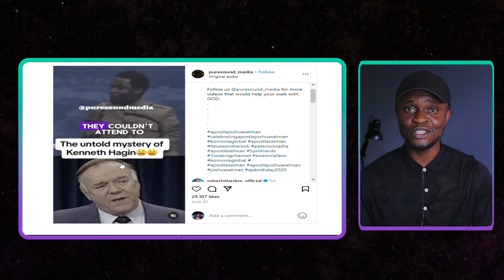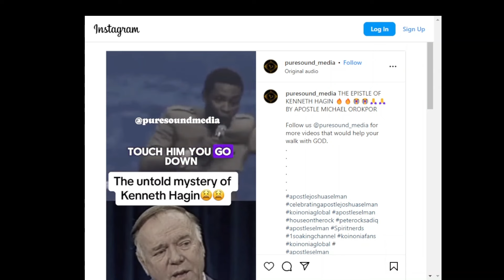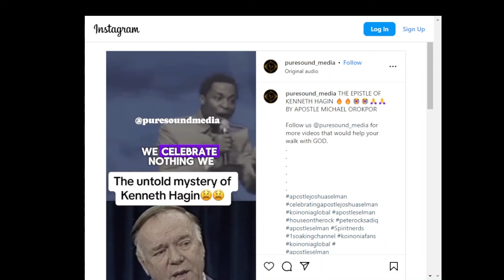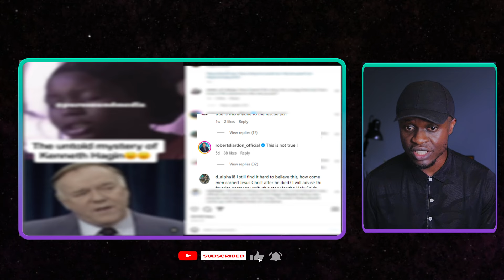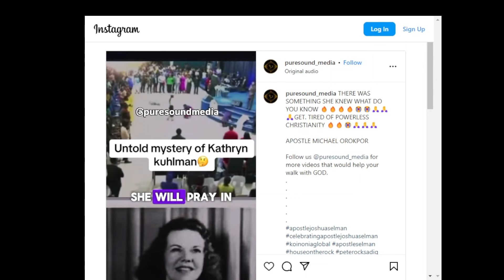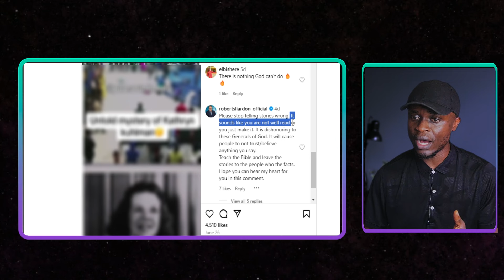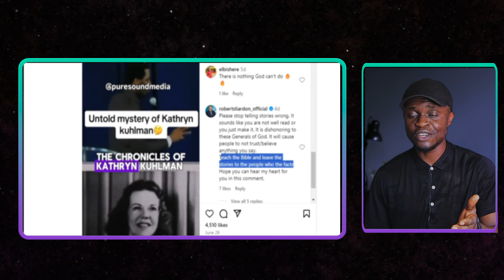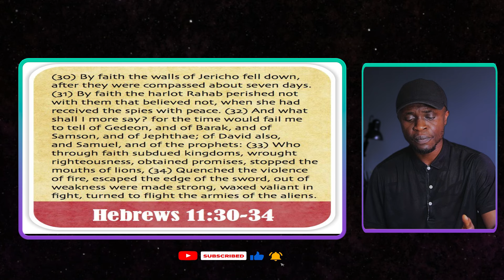Author Of God's General called Out Michael Orokpo; before you Crucify Him watch!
Michael Orokpo Message, He was called out by Writer of God's General Roberts Liardon but again.